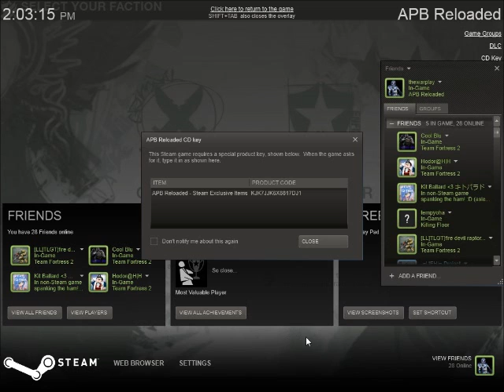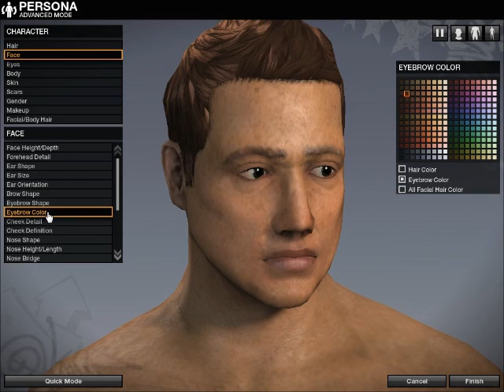lets play APB #1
APB is on steam!!!